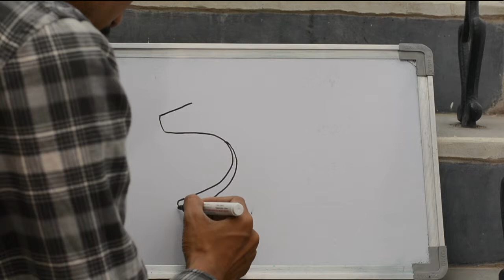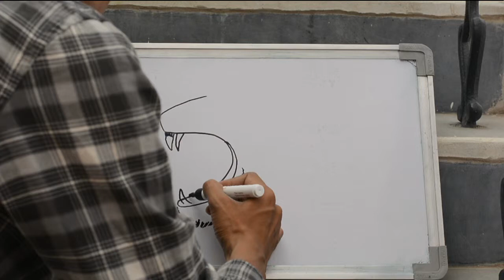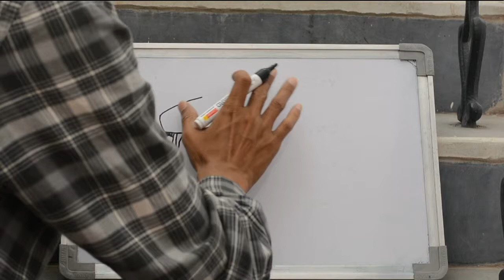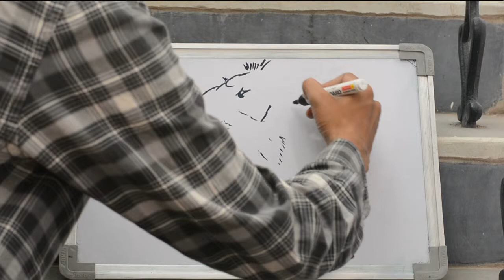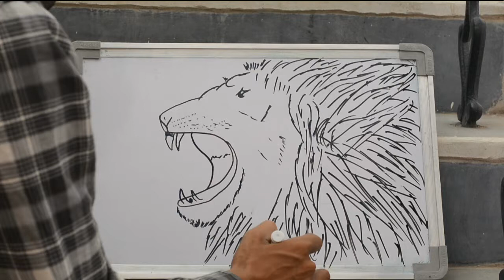How To Draw Lion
How To Draw Lion; Lion Drawing starting with number 5